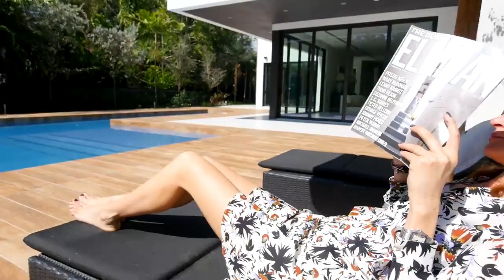4131 SW 37th Ave, Coconut Grove, Miami, FL 33133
Set in the heart of the Grove and completed in 2017, this modern masterpiece has it all. Oversized entertaining areas, an abundance of natural light, high ceilings and modern luxuries span this 6 bedroom, 5/2 bathroom home. The kitchen is an epicurean dream with cooking island, top of the line appliances, and ample but well hidden storage. Entertain your guests indoors or outside by the lap pool, outdoor kitchen and covered terrace. Enjoy a tranquil setting while being walking distance from some of the best schools, shops and restaurants in Miami.